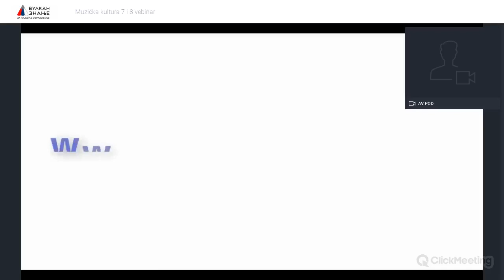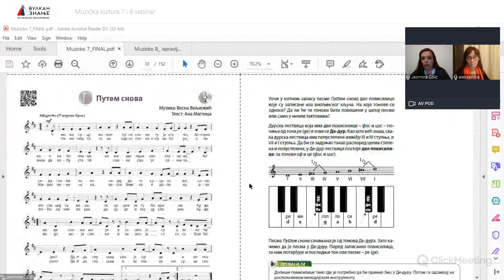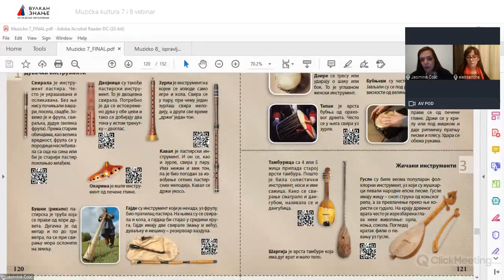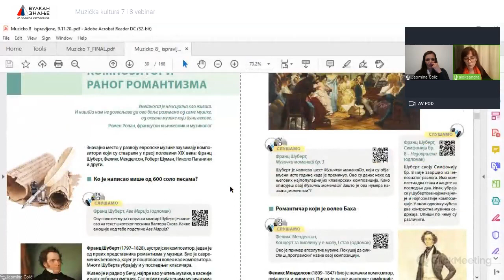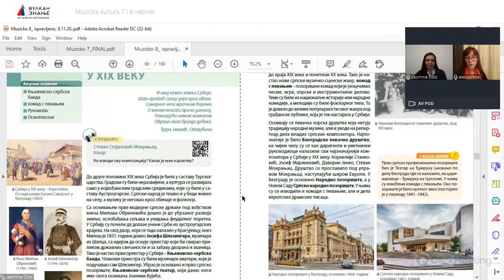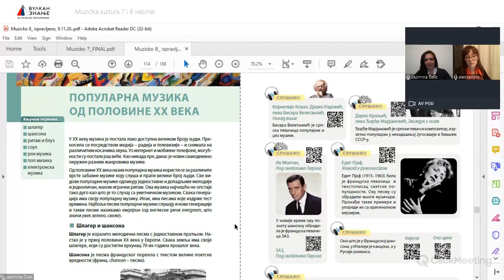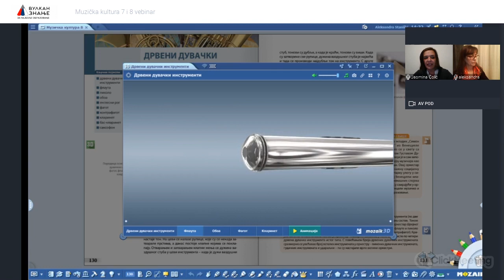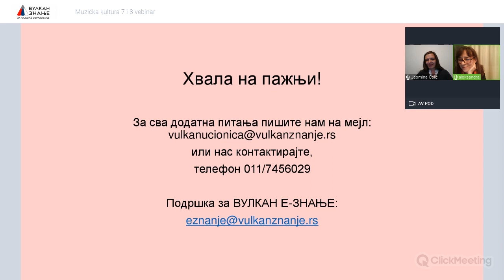Музичка култура 7 i 8 | Вебинар 25. март 2021.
Атрактиван дизајн, обиље фотографија, нотних записа, јасан и једноставан стил, само су неке од одлика уџбеника за музичку културу од 5. до 8. разреда. Велики број QR кодова за слушне примере, као и слушни примери уз сваку тему, додатно ће приближити ученицима наставни садржај. Лекције су прегледне и написане јасно, језиком који одговара узрасту ученика.